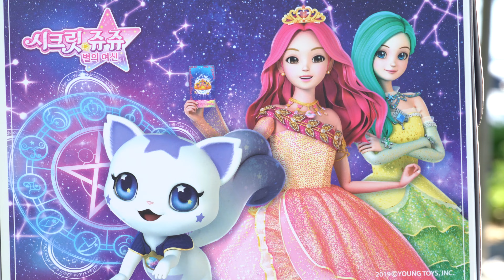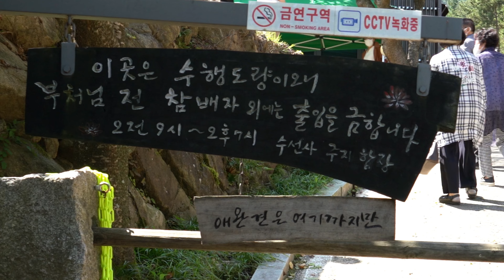한국순교복자회 신안성당 수녀님 영명축일 나들이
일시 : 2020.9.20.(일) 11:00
장소 : 산청 동의보감촌~수선사

천주교 마산교구 신안성당 신부님과 사목위원들이
축일을 맞이하신 송복기(안나) 수녀님을 모시고
산청 동의보감촌과 근처의 아름다운 정원 사찰인
수선사에 나들이를 한 흔적을 영상으로 담습니다.